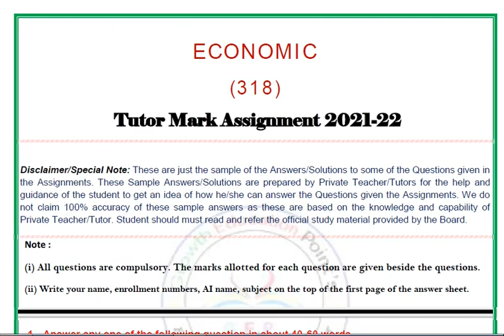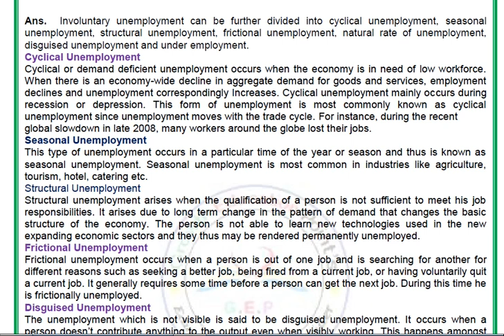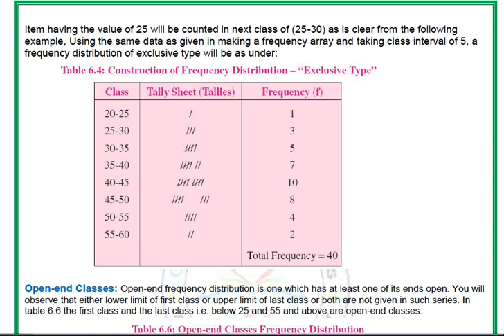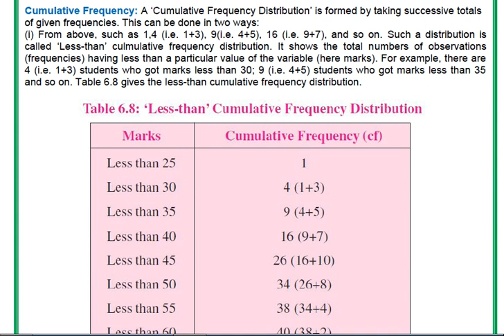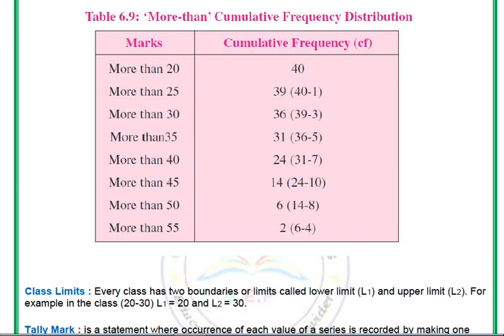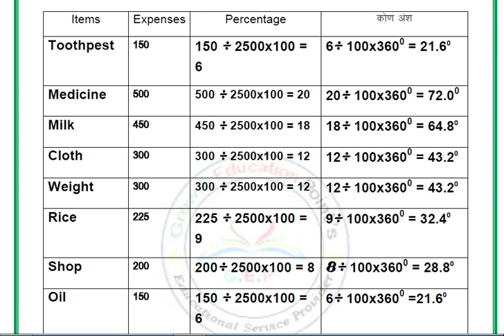Nios Class 12th Economics 318 (English Medium) for 2021-22 for October Exam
Free Question Paper  (English & Hindi Medium).

निओस एडमिशन मैं एडमिशन लेने के लिए आप मुझे कांटेक्ट कर सकते है-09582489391
Nios Class 12th Economics 318 (English Medium) for 2021-22 for October Exam PDF WITH PROJECT WORK. WHATSAPP NO-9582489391

Nios Class 12th Environmental science 333 Solved for 2021-22 Hindi Medium For October Exam